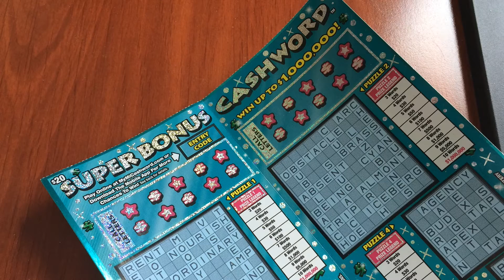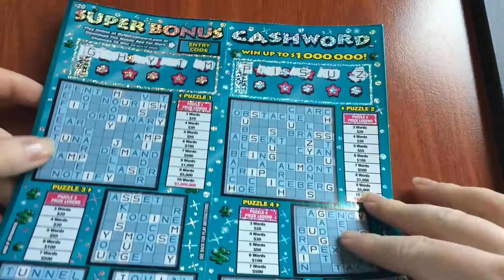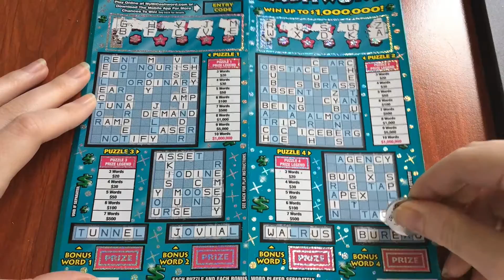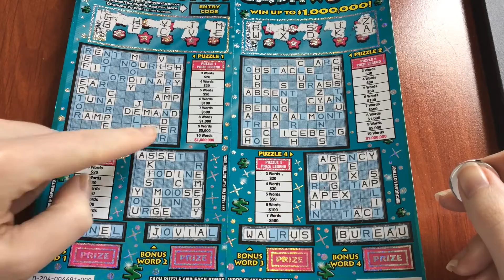New $20 Super Bonus Cashword - Michigan Lottery - 3/12/17